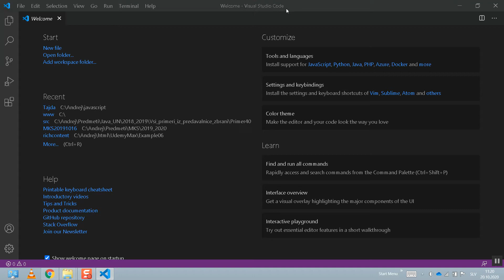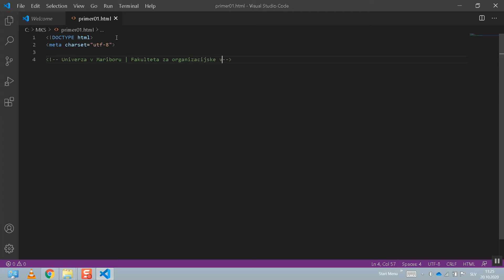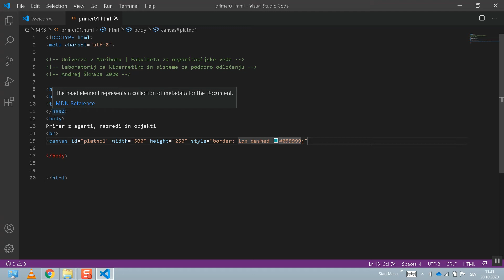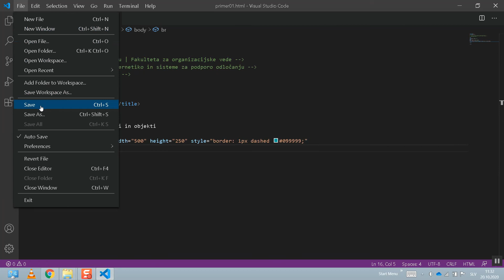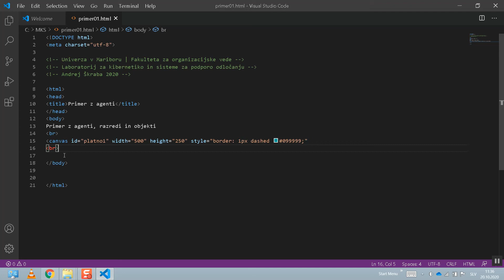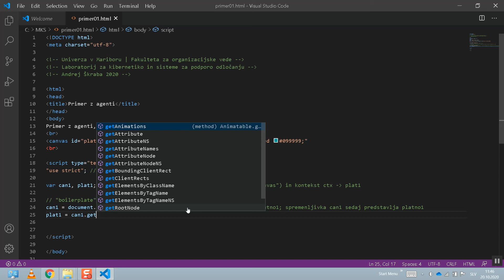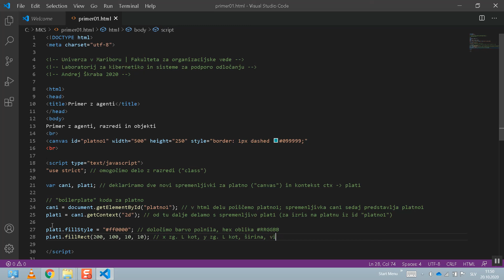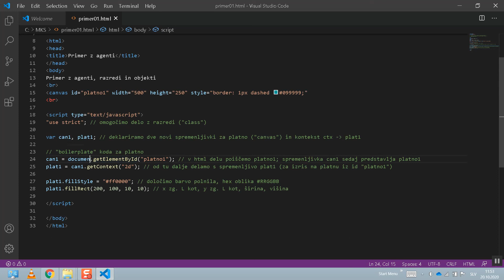MKS primer 01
Modeliranje kompleksnih sistemov
Univerza v Mariboru, Fakulteta za organizacijske vede
Laboratorij za kibernetiko in sisteme za podporo odločanju
Avtor: Andrej Škraba